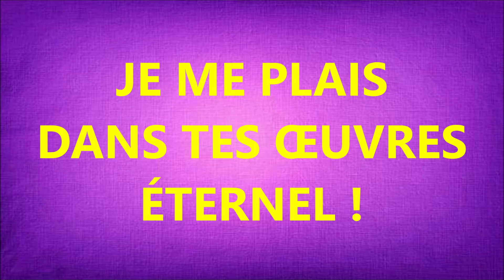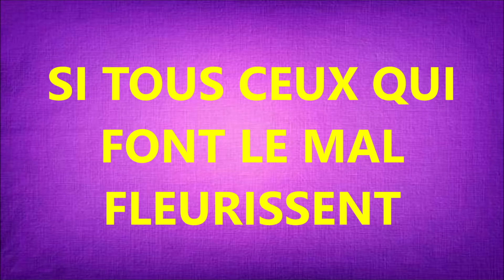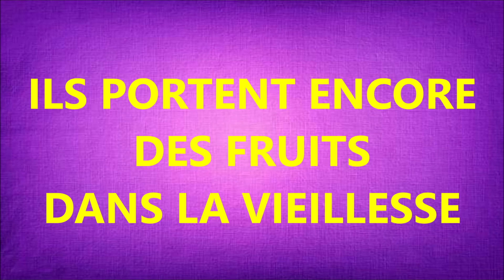#1 LOUER L'ETERNEL Daniel Dossmann Playlist Bientôt tu vas revenir Groupe Heman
IL EST BEAU
DE LOUER L’ÉTERNEL !
12
DE CÉLÉBRER
TON NOM
OH TRÈS HAUT !
14    3
IL EST BEAU
DE LOUER L’ ÉTERNEL !
18   3.5
DE CÉLÉBRER
TON NOM
OH TRÈS HAUT !
 21  3
D’ANNONCER
TA FIDÉLITÉ
TA BONTÉ
DÈS LE MATIN
27     6
SUR L’INSTRUMENT
À DIX CORDES
ET SUR LE LUTH
34  6.8
ET AU SON
DE LA HARPE
39  5
JE ME PLAIS
DANS TES ŒUVRES
ÉTERNEL !
43
JE CHANTE
AVEC JOIE
TOUS TES OUVRAGES
46  3.5
QUE TES ŒUVRES
SONT ADMIRABLES
49  3
COMBIEN
PROFONDES
TES PENSÉES
53
L’INCRÉDULE
N’EN CONNAÎT PAS
LA MOINDRE
58  6
ET L’INSENSÉ
N’Y PREND POINT
GARDE
1 05
SI LES MÉCHANTS
CROISSENT
COMME L’HERBE
1 09   3
SI TOUS CEUX QUI
FONT LE MAL
FLEURISSENT
1 03  3
ILS SERONT RÉDUITS
À NÉANT
1 15
MAIS TOI
TU ES
LE TRÈS-HAUT
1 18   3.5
POUR TOUJOURS
OH ÉTERNEL !
1 23  5
CAR VOICI
TES ENNEMIS
1 30  7
CAR VOICI
CEUX QUI FONT
LE MAL
1 36  7
TES ENNEMIS
SONT DISPERSÉS
1 41  5
TU ME DONNES
LA FORCE
DU BUFFLE
1 46
JE SUIS ARROSÉ
D’UNE HUILE FRAÎCHE
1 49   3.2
COMME LE PALMIER
LES JUSTES CROISSENT
1 52
COMME UN CÈDRE
AU LIBAN
ILS S’ÉLÈVENT
1 55  3
PLANTÉS
DANS LE PALAIS
DE DIEU
1 58
ILS PROSPÈRENT
DANS SES PARVIS
2 01
ILS PORTENT ENCORE
DES FRUITS
DANS LA VIEILLESSE
2 07
PLEINS DE
SÈVE ET
VERDOYANTS
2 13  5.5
ILS FONT CONNAÎTRE
QUE L’ÉTERNEL
EST ROI !
2 19  6
CAR EN LUI
POINT D’INJUSTICE
2 25
IL EST BEAU
2 29
DE CÉLÉBRER
TON NOM
OH TRÈS HAUT !
2 32
IL EST BEAU
 35
DE CÉLÉBRER
TON NOM
OH TRÈS HAUT !